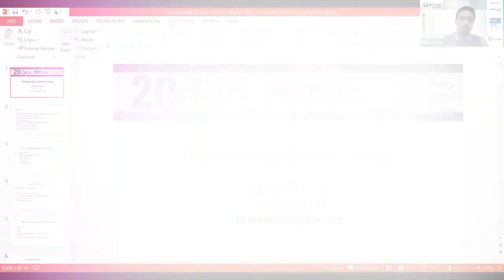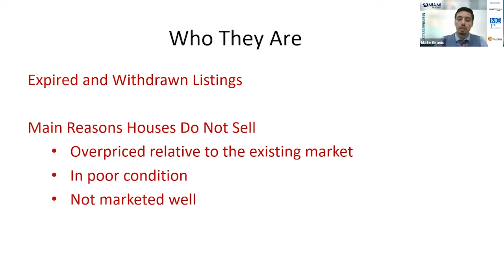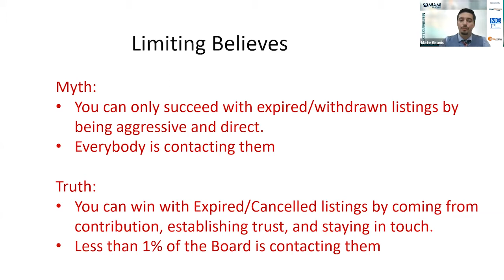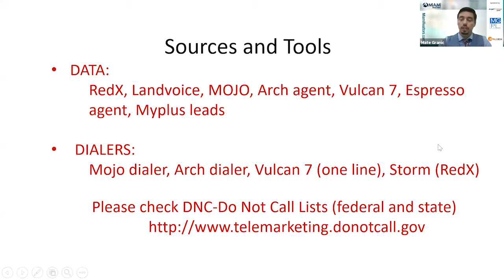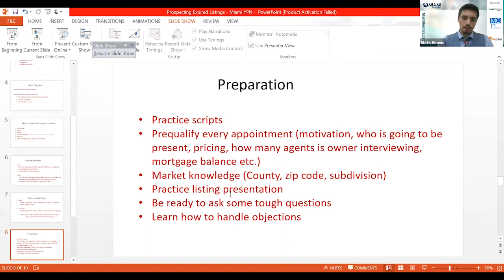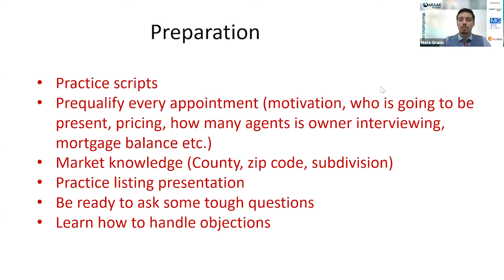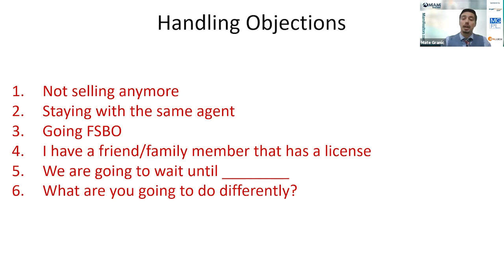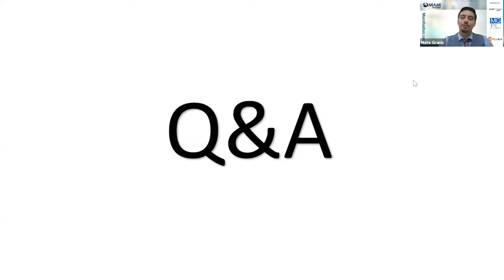Prospecting Expired Listings by Mate Granic • 20 Under 40 Pro Talks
Mate Granic shows you a new twist on an old way to prospect.